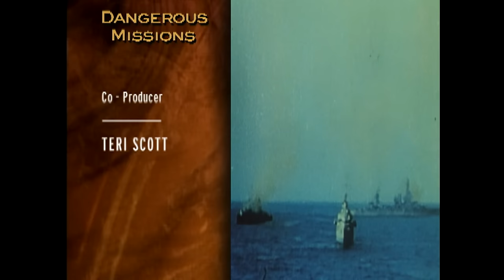The Brave Hearts of the U.S. Navy | Dangerous Missions (S2, E4) | Full Episode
They are the unsung heroes of the U.S. Navy. With a wrench in one hand and a rifle in the other, they build and fight. See more in Season 2, Episode 4, "Seabees."